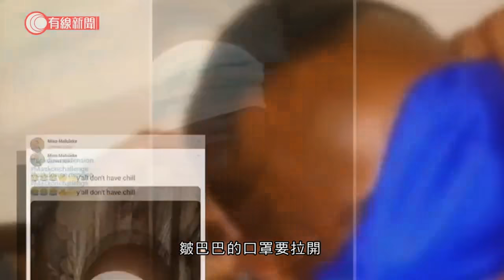南非總統教戴口罩意外成為網上熱話 - 20200425 - 國際新聞 - 有線新聞 CABLE News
【有線電視】南非下月逐步放寬防疫限制，總統拉馬福薩透過電視演說宣布措施，還示範戴口罩，意外成為網上熱話。

南非總統拉馬福薩當地周四全國電視演說，宣布下月起逐步放寬封鎖措施，但呼籲公眾外出或乘搭公共交通時，一定要戴口罩，並以示範戴口罩作結。

結果這個畫面，意外成為社交網絡焦點。網民紛紛照著拉馬福薩「身教」戴口罩。

口罩變「眼罩」；只蓋到眼睛和鼻；但也要覆蓋好口和下巴；皺巴巴的口罩要拉開。網上甚至出現有關他的「口罩挑戰」。

面對網民「熱情」，拉馬福薩「幽默」回應：「我知道大家都在笑我，我告訴你們，我將會開一條電視頻道，教大家如何戴口罩。你們可以報名，便學懂如何戴口罩。」

南非是新型肺炎確診數字最高的非洲國家，不少人感謝拉馬福薩在疫情愁緒下帶來歡樂。